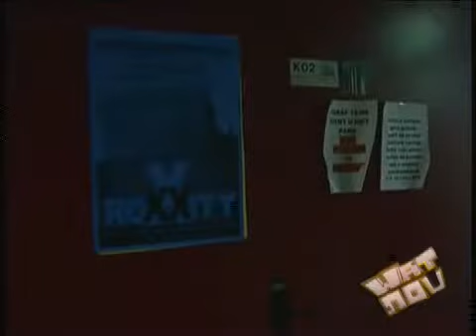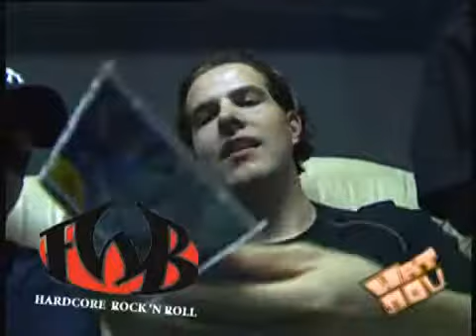Spulleke Ofnie - Frankie And The Wonder Boys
Romano bij Frankie And The Wonder Boys!
Spulleke Ofnie!